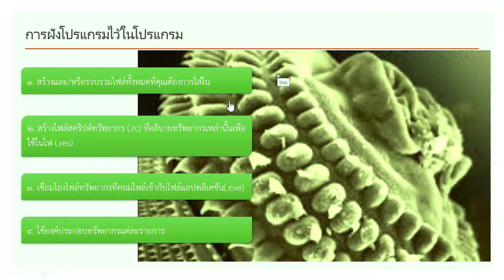ปรสิต EP.01 | แนวทาง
แนวทางในการฝังโปรแกรมไว้ในโปรแกรม